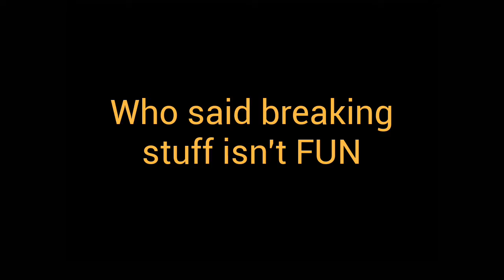Who said breaking stuff isn't FUN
I couldn't believe how easy this counter would break.